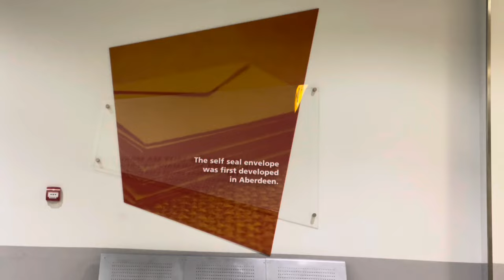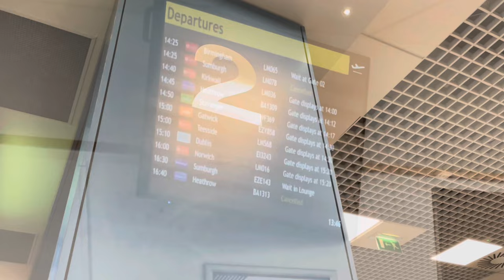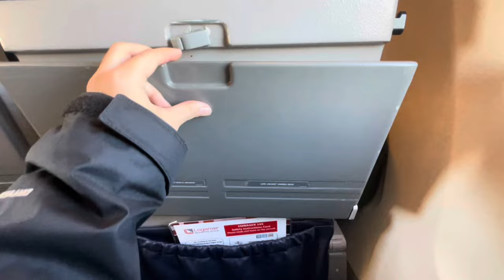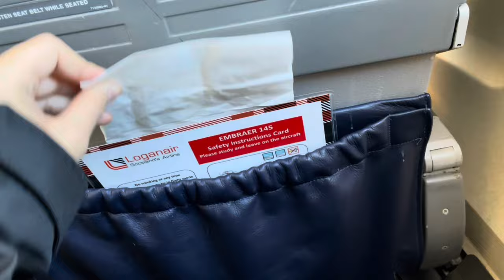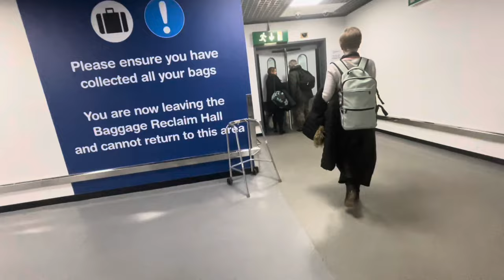TRIP REPORT - Loganair ERJ-145 | Aberdeen Int’l Airport - Birmingham Int’l Airport | EXTERIOR VIEW!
Hello and welcome back to my humble little YouTube channel!

Join me as I fly from Aberdeen in Scotland down to Birmingham in the West Midlands on-board Loganair's Embraer 145's that I have been trying to fly ever since they were sporting the beautiful blue livery of bmi regional and with the type due to be replaced I thought better time than any to find out what these aircraft are all about.

I want to thank Airport Action for allowing me to use their exterior footage of my landing into Birmingham, please find their channel

If you did enjoy this rather ‘Interesting' video I’d love to know!

Have you ever flown on LOGANAIR ? I’d love to hear your experiences in the comments! 👇🏽

— *FLIGHT INFORMATION* —
Airline: Loganair
Aircraft: Embraer ERJ-145 (ERJ Family)
Registration: G-SAJG
Flight Time: 01hrs 03mins
Date(s) Flown: 22nd January 2024

— *PRICING* —
Total Price: £133.73
CPM: 0.406p

— *EQUIPMENT USED* —
Filming equipment: iPhone 12 Pro
Other: FAT GECKO Mini Mount/NEEWERCM28/Amazon Backpack Mount